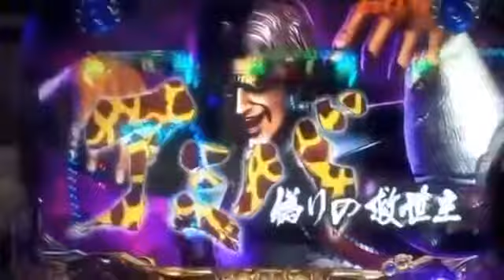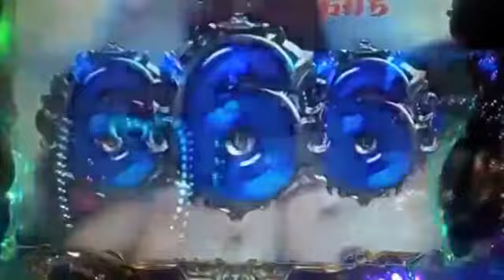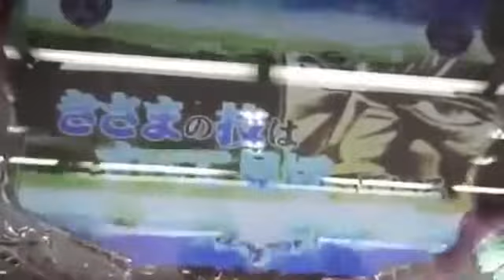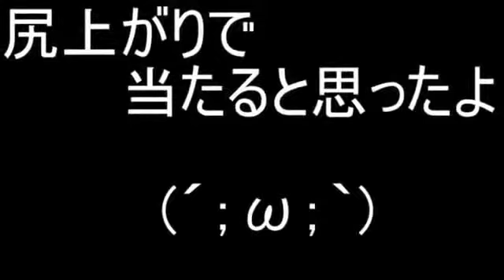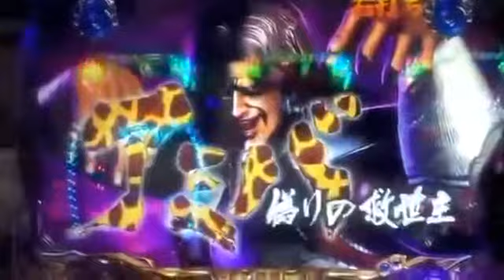デジハネＣＲ北斗の拳５慈母 超プレミア演出実戦動画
デジハネＣＲ北斗の拳５慈母 超プレミア演出実戦動画 デジハネＣＲ北斗の拳５慈母 超プレミア演出実戦動画です。 このチャンネルでは.

ぱちんこＣＲ北斗の拳５ 百裂 超プレミア演出実戦動画です。 このチャンネルでは新機種、人気機種の実践演出の動画や お役立ち情報を随時お届.

デジハネＣＲ北斗の拳５慈母 爆裂 超プレミア演出実戦動画 デジハネＣＲ北斗の拳５慈母 爆裂 超プレミア演出実戦動画です。 チャンネ.